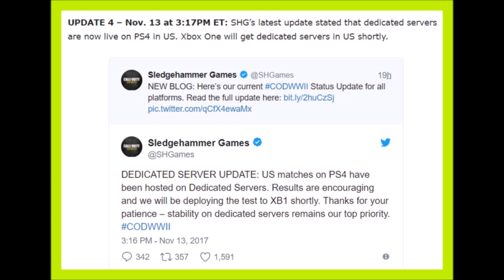*NEW* COD WWII DEDICATED SERVERS ARE BACK AGAIN!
YES DEDICATED SERVERS ARE BACK! I AM SO HAPPY THAT IT HAS RETURNED SINCE P2P SERVERS ARE BAD! ARE YOU GUYS

HAPPY ABOUT THIS? COMMENT ANY OTHER ISSUES